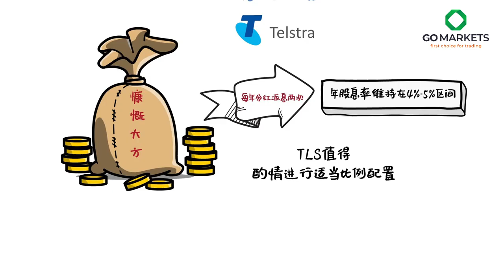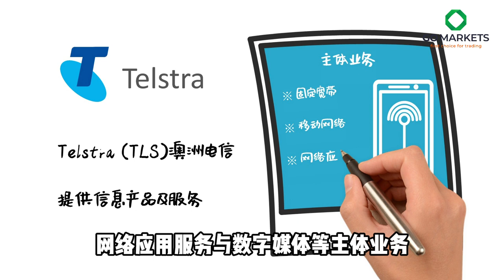有一类股票的名字叫Telstra